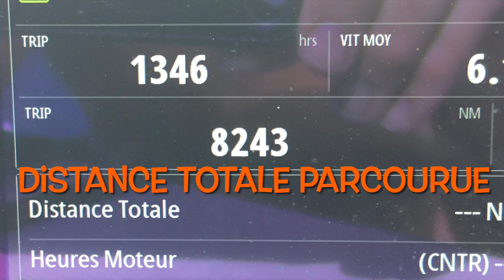S1 E14 route 2021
un résume des 8000 miles parcourus en  2021